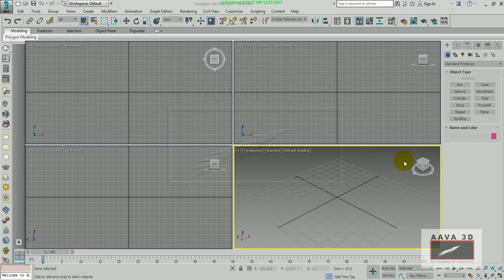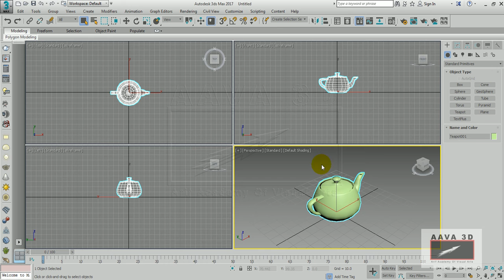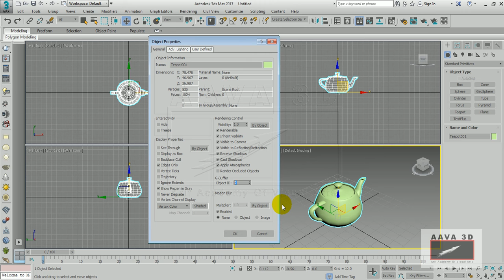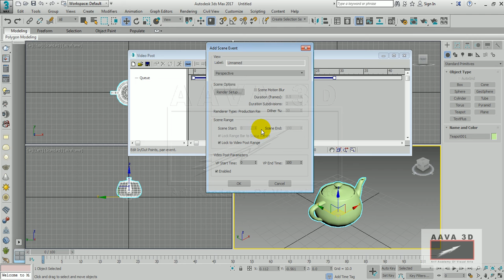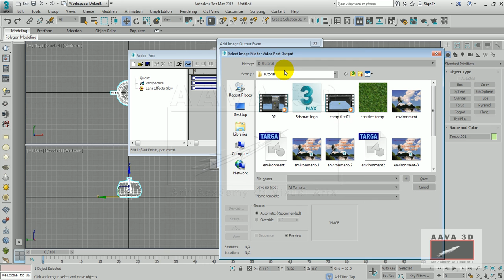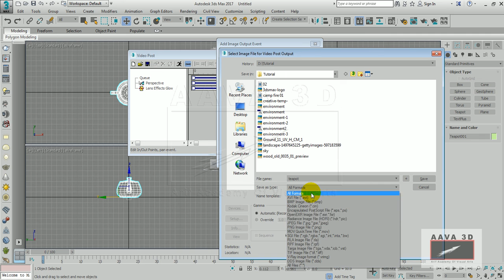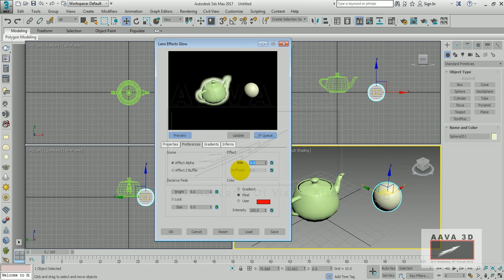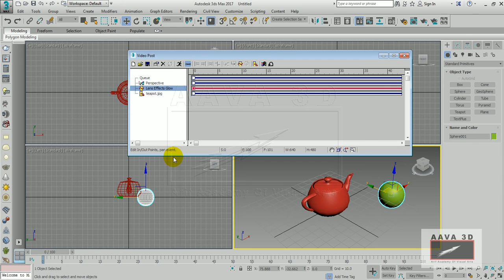Glow Effects in 3ds Max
3ds Max  is the most powerful software in the world.It has its own powerful modeling, texturing, lighting, camera and rendering tools.
Video Post is an especial render engine in this software. It can creates effects like glow, highlights etc.